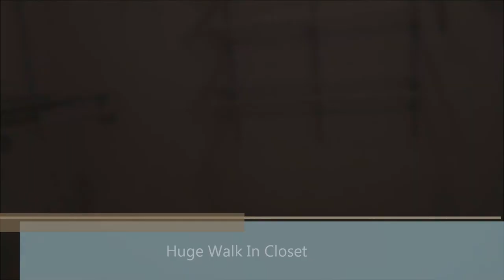Lakeside Property Management for Rent - 12616 Lake Shore Dr #12, Lakeside CA, 92040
A Lakeside Property Management Company is offering this beautiful Lakeside Property for rent. Address is 12616 Lake Shore Dr. #12 and is located just outside of San Diego County. It features 2BR/2BA, custom features, spacious living areas, upgraded bathrooms, community features like a  spa and pool.